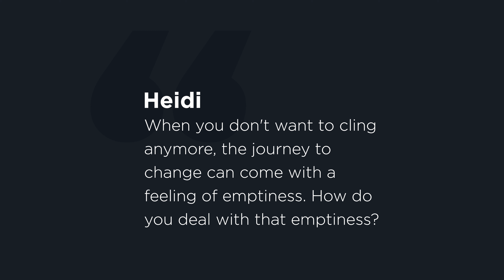Looking for Something to Cling To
Joshua and Ryan discuss the emptiness we feel when we let go, and how to fill it, with comedian Lisa Lampanelli.